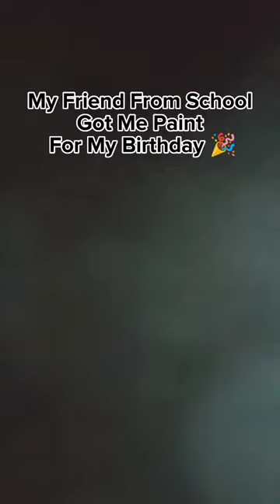Do you know who this is?